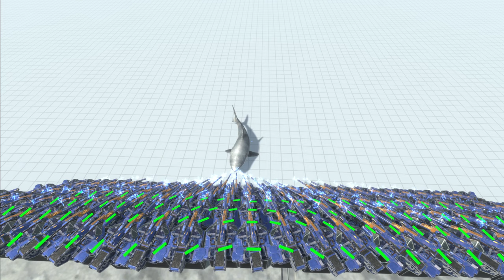S.P.I.D.E.R. Thunderbolt Cannon vs ALL UNITS ARBS Animal Revolt Battle Simulator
This is a test to check the power of the cannon weapon.
It seems that it has no effect when the units are far away.